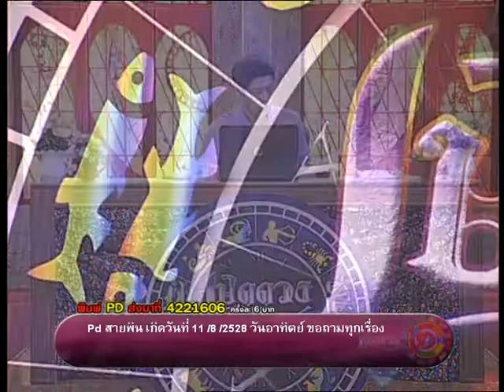รายการเปิดดวง 12 ราศี | 18/03/58 | EP 3/4